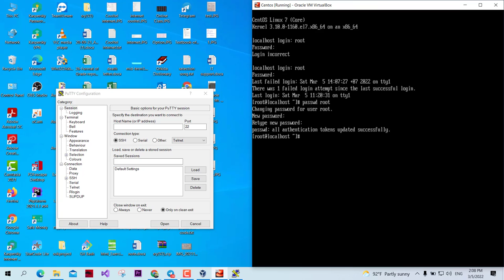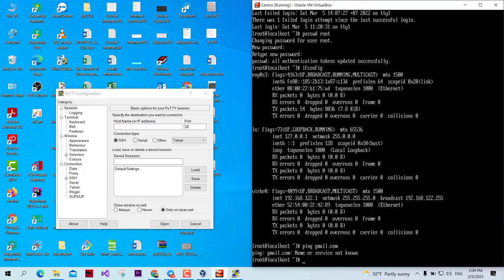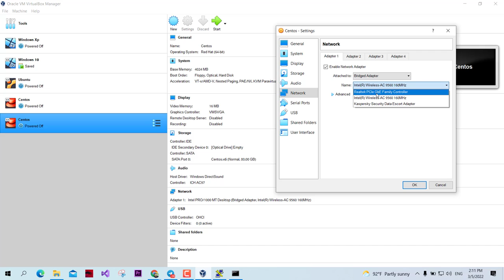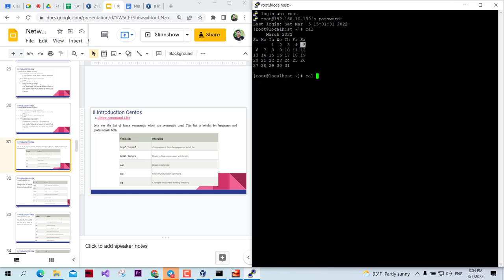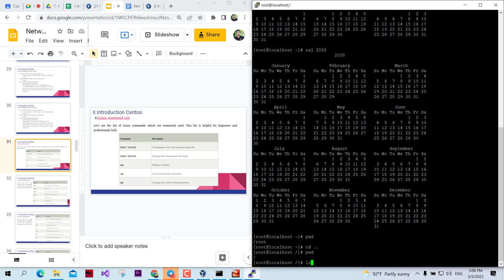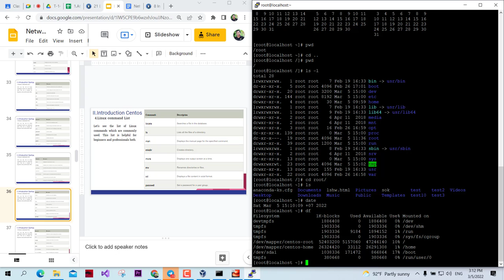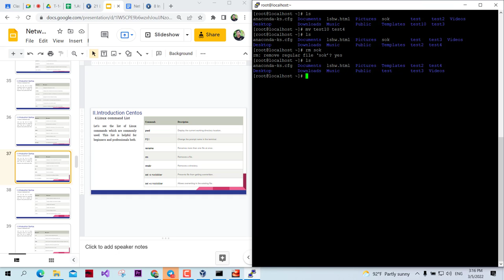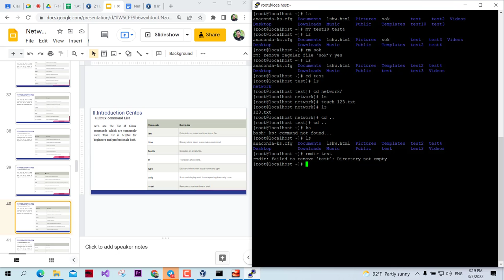Network administrator in Linux part 7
# Intro Network administrator in Linux
# Khmer ICT
# CentOS